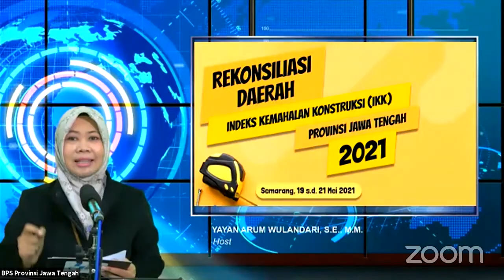Indeks Kemahalan Konstruksi untuk Menentukan Dana Alokasi Umum | Kabar Statistik Jateng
Sahabat statistik
Hari Rabu (19/05) Bps Provinsi Jawa Tengah menyelenggarakan Rekonsiliasi Daerah
Indeks Kemahalan Konstruksi (IKK).
Rekonsiliasi tersebut dibuka langsung oleh Kepala Bps Provinsi Jawa Tengah, Sentot Bangun Widoyono.
Acara yang berlangsung selama tiga hari ini diselenggarakan melalui zoom meeting. Hadir pula dalam acara tersebut  Koordinator Fungsi Statistik Harga Perdagangan Besar BPS (Pusat) Dewi Sri Takarini  beserta dua orang fasilitator dari BPS (Pusat) yakni Dwi Jayanti dan Dimas Indra Purwanto.
Koordinator Fungsi Statistik Distribusi Bps Provinsi Jawa Tengah, Arjuliwondo, selaku penyelenggara acara tersebut menjelaskan bahwa IKK ini sangat penting karena merupakan salah satu indeks yang digunakan pemerintah untuk menyusun dana alokasi umum.